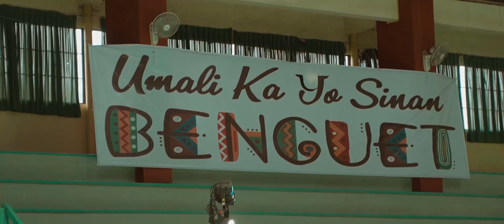Miss Universe Philippines x Frontrow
Frontrow presents Miss Universe Philippines!
Beautiful Benguet welcomes the equally beautiful contestants of Miss Universe Philippines! Thanks to Frontrow and the leaders of the province of Benguet for welcoming the ladies with strawberry picking, traditional dances, and lunch in a venue with the most breathtaking view ever. A fitting start to a spectacular week ahead.